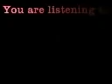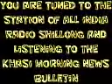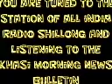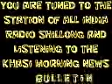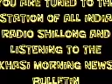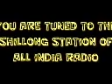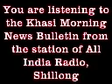KHASI MORNING NEWS BULLETIN FROM THE STATION OF ALL INDIA RADIO SHILLONG 24.01.2019